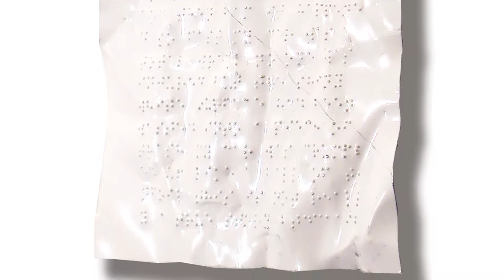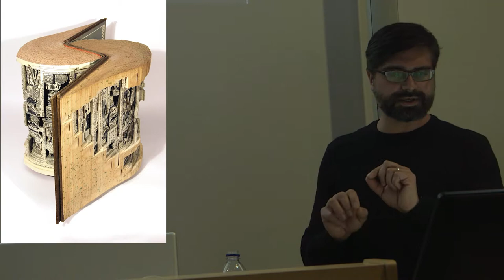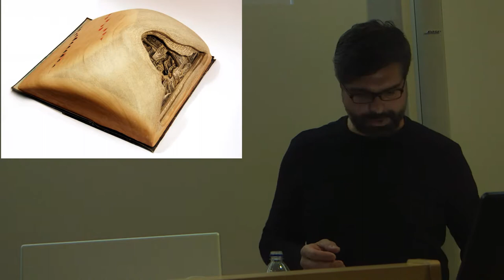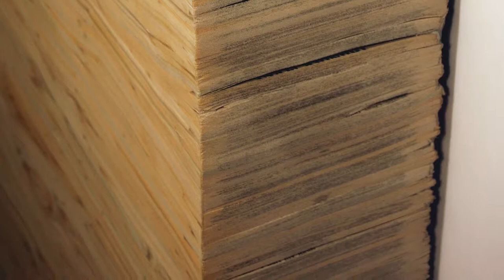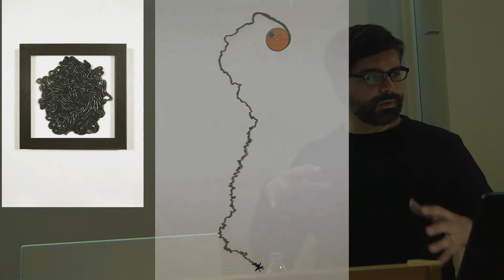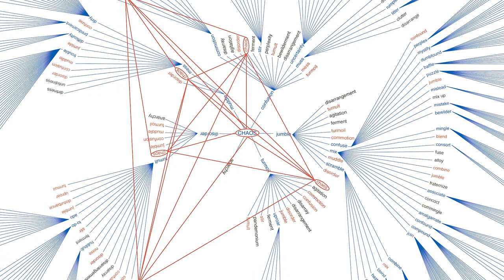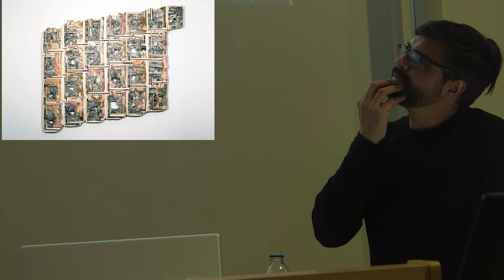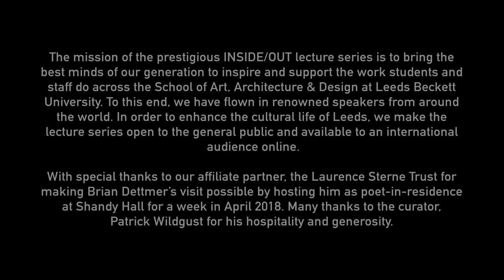Brian Dettmer | INSIDE / OUT